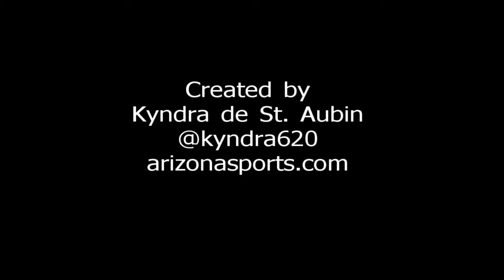Mgr Kirk Gibson